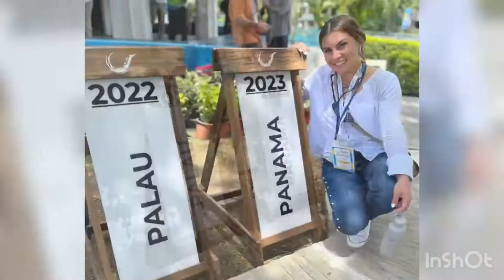OUR OCEAN 2022 Palau